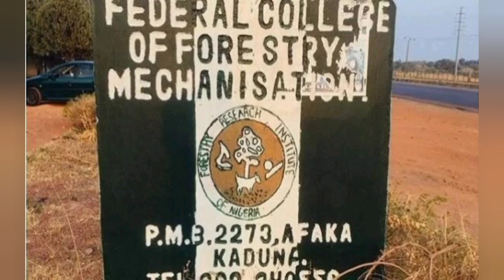WHAT B0KO HARAM TOLD THE FREED $+ÛD£Π+ OF FORESTRY AND MECHANIZATION IS FEARFUL AND UNBELIEVABLE